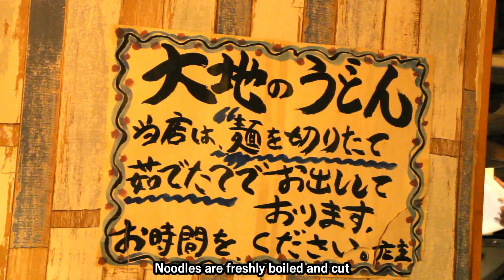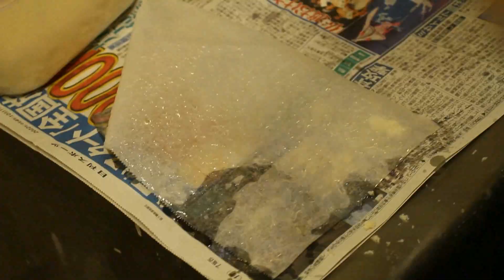信じられない超高速回転でも行列が止まらない！大人気うどん屋の鮮やかな注文さばき｜大地のうどん博多店｜Japanese Fast Food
【大地のうどん 博多駅地下店】
豊前裏打会「大地のうどん」
揚げたての特大ごぼう天が自慢のお店！

【店舗情報】
名前：大地のうどん 博多駅地下店
住所：福岡市博多区博多駅前２丁目１−１ 福岡朝日ビルＢ２
営業時間：午前11時～午後4時　午後5時～午後9時
定休日：無休（年末年始のみ）
※撮影に協力頂きまして本当にありがとうございました。